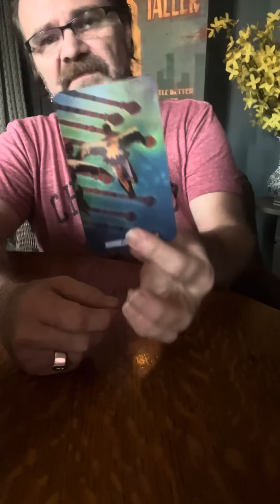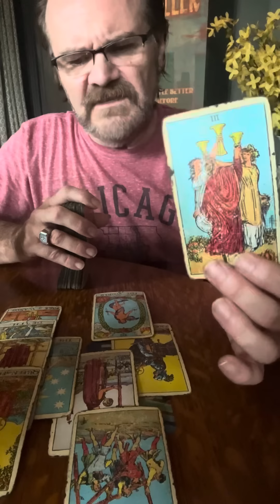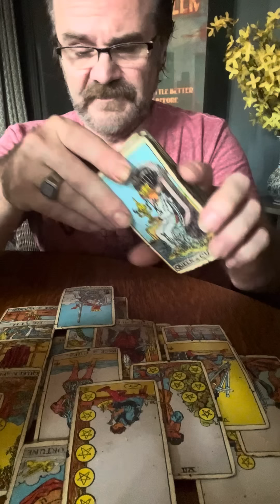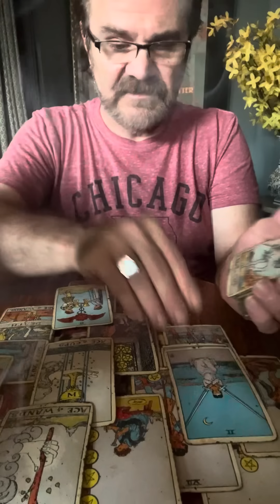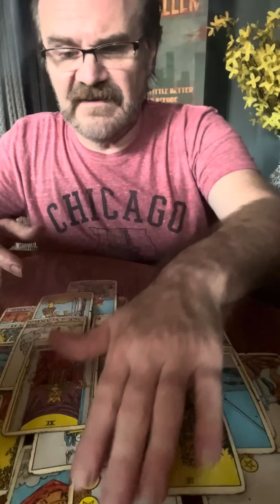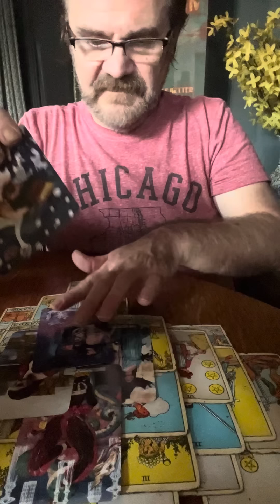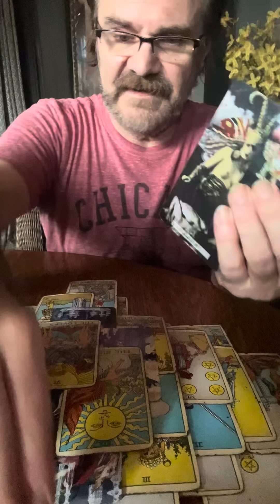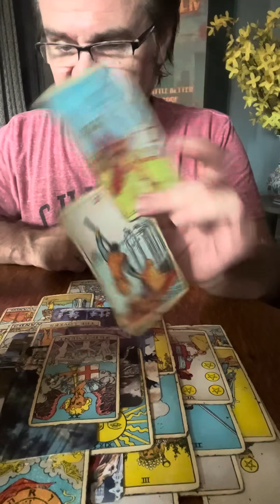JDS TAROT 🧿 C A P R I C O R N 🧿 B O N U S 🧿